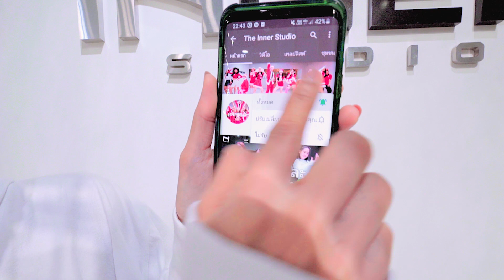INNER KIDS │DDU-DU DDU-DU - BLACKPINK